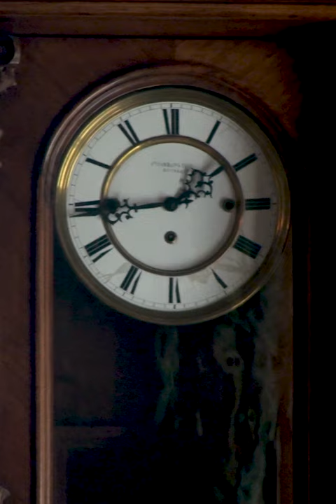Bojnice Castle Museum Wall Clock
On Clocks and Watches. Modern and vintage things Channel we try to discover the variety of timepieces and interior details of the world.

Would love to collaborate with crafters and brands, collectors and sellers.